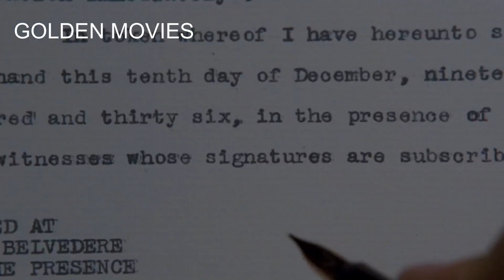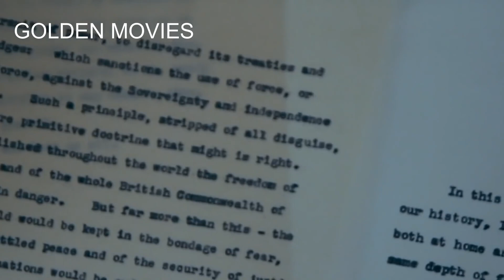ملكات أخفوا مرض أزواجهم الملوك كي يحموا البلاد من الضياع.. ملخص أفلام من قصص حقيقية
ملخص الفيلم الاول    The King's Speech
ملخص الفيلم الثاني     The Madness of King George